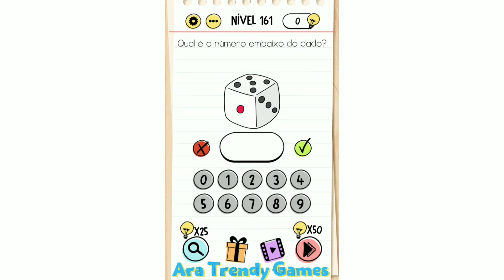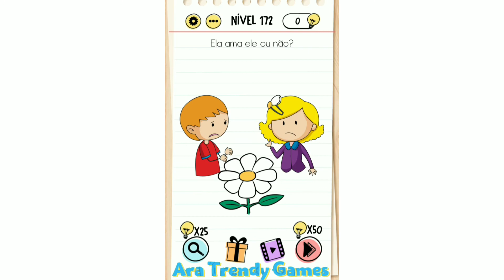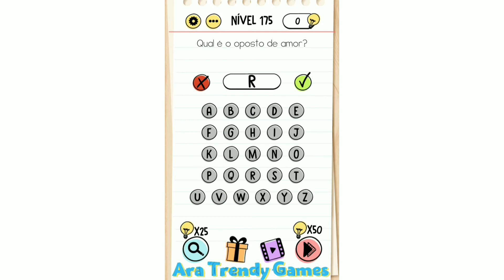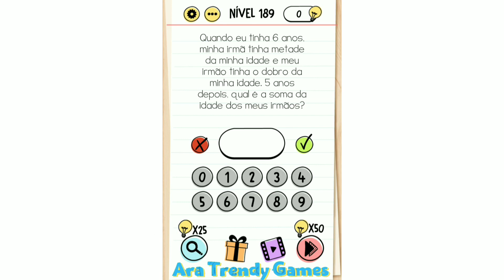Novos níveis 161 - 192 de Brain Test em português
NOVOS NIVEIS 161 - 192 DE BRAIN TEST EM PORTUGUES

Outro engraçado jogo de desafios mentais chegou para testar sua mente.

Créditos/Credits:
Música/Music: Trip to the East